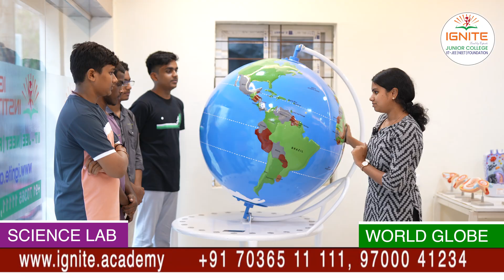Fun with Globes & Maps! 🗺️ Interactive Geography Lesson in Our Science Lab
Get ready to travel the world — right from our science lab! 🌏
In this exciting educational session at Ignite Junior College, our students explore globes and maps to understand continents, oceans, directions, and more. A perfect blend of geography and hands-on learning, this class makes Earth science fun and interactive. Watch till the end to see how our students engage with the real-world tools of exploration!